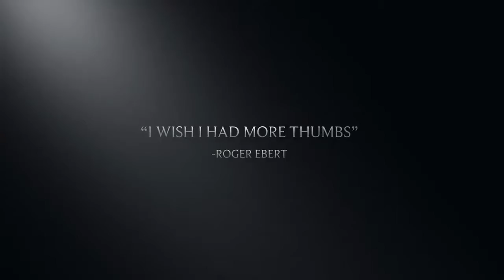Brian Bryan: Call Me Brian (Official Trailer)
Brian Bryan